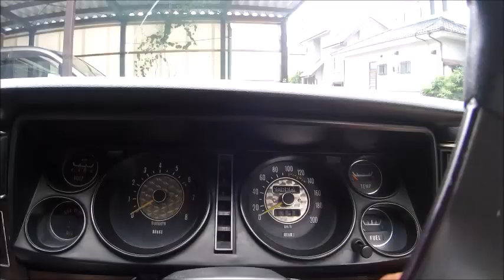【エンスーの杜】ニッサン330 グロリア Nissan 330 Gloria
今回ご紹介するのは日産330グロリア後期型になります。

排ガス規制適合の332型2000ＳＧＬのハードトップでこのタイプから装備もブロアム並になりました。

この時代のデザインはアメリカンマッスルカーを彷彿させるデザインで、かなりスポーティーなイメージですね。

この車もオーナー様の好みで色々と手を加えて有りブロアム仕様なっており、とても趣のある仕様となっております。

This time we will introduce the late model of Nissan 330 Gloria.

Equipped with a 332-type 2000SGL hardtop that complies with exhaust gas regulations, the equipment has become comparable to Bloam.

The design of this era is reminiscent of an American muscle car, and it is a very sporty image.

This car also has various specifications according to the owner's preference and has a broum specification, so it is a very tasteful specification.